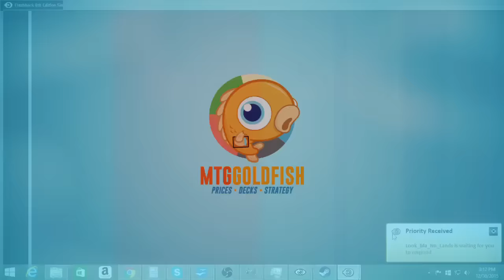Rough Drafts: 8th Edition Finals (Round 3)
Can we finish off the first week of The Year of Flashbacks with a win in 8th Edition draft, or will we meet our demise at the hands of huge green creatures? Let's see!